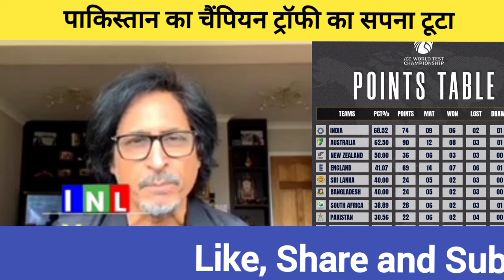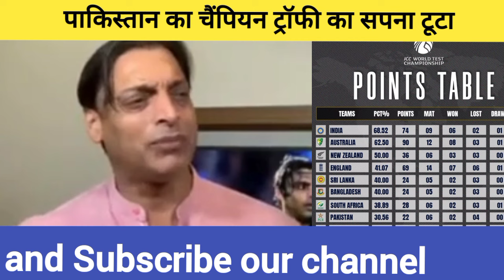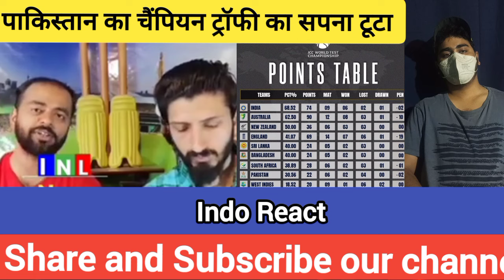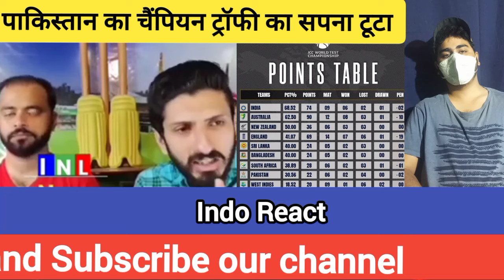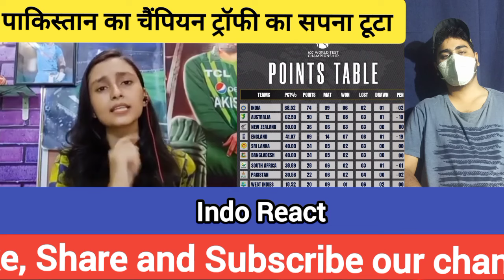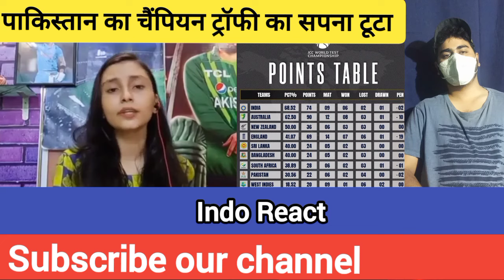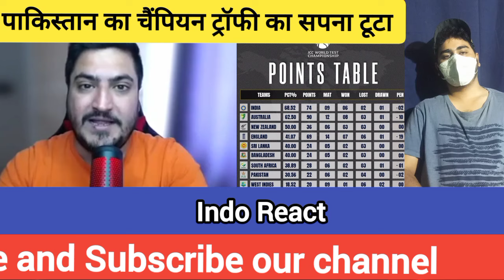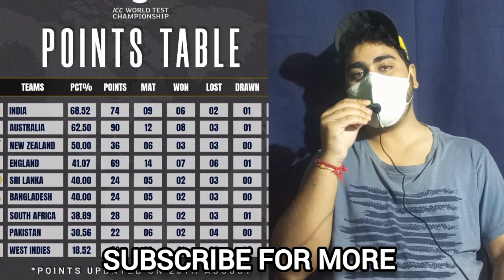Pakistan Media shocked after seeing there team position in WTC !